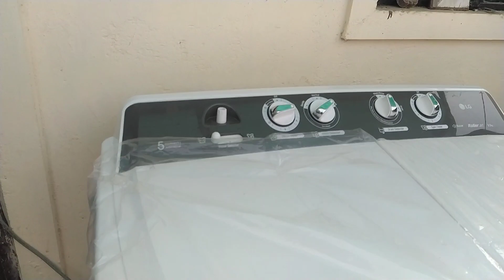आज माझ्या आईचा वाढदिवस//माझ्या बहिणीकडे साजरा केला 🎂🙏